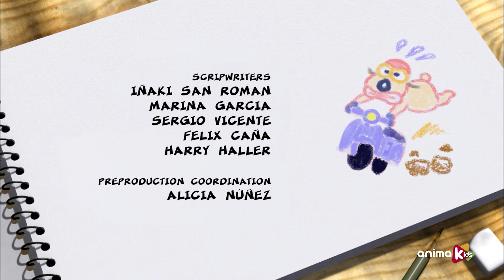BERNARD BEAR - 124 | Episodio completo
Conoce a este curioso oso polar que viaja por el mundo sin conocer ninguna regla. Incluso si es algo tan simple como tomar una foto o enfrentar una tormenta, convertirá sus situaciones naturales cotidianas en un desafío divertido y difícil.